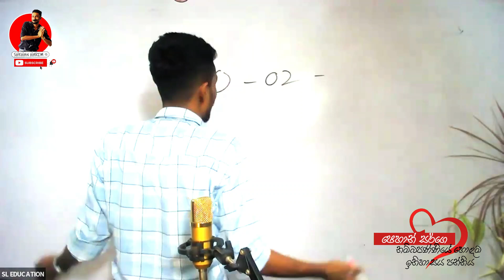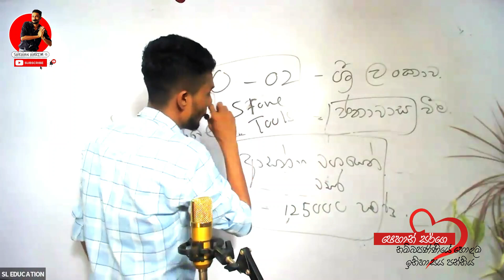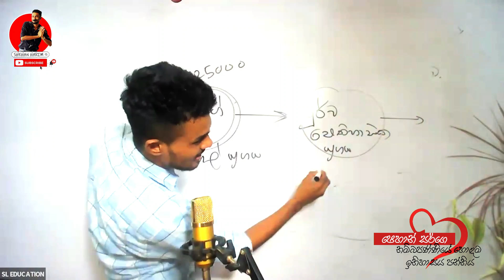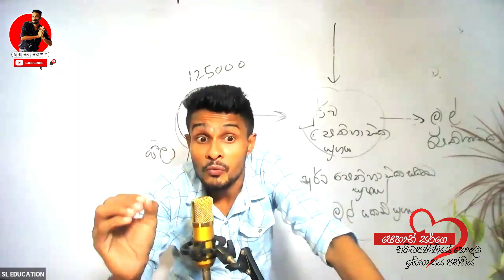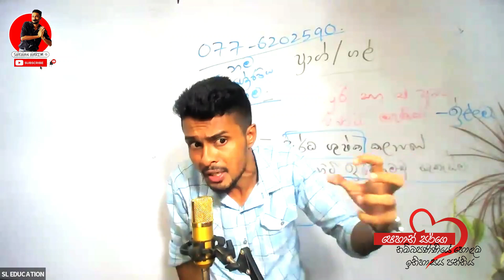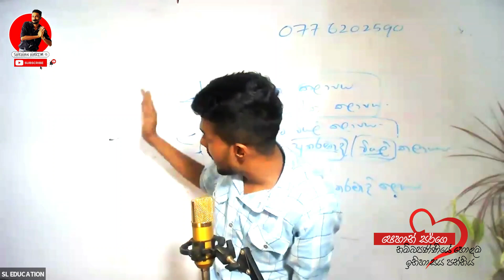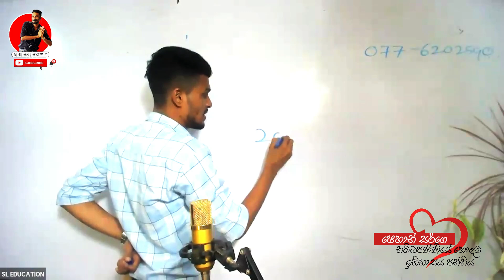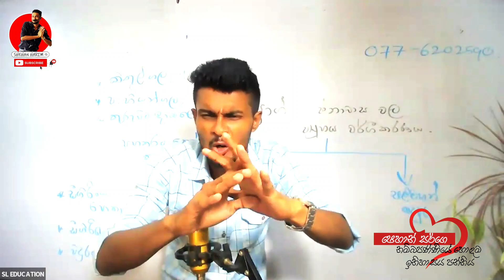10/11 ඉතිහාසය සම්මන්ත්‍රණය | ශ්‍රී ලංකාව ජනාවාස වීම. | Shehan Harim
මාගේ ඉතිහාසය සම්මන්ත්‍රණ වලට සහභාගී වන ඔබට -
⏩ ප්‍රශ්න පත්‍ර, නිබන්ධන, වීඩියෝ Recording සඳහා ඔබට කිසිදු මුදලක් අය නොකර ලබා දේ.

⏩  උසස් තත්වයේ තාක්ෂණික මෙවලම් හා මයික්‍රෆෝන භාවිතා කරමින් ඉගැන්වීම් සිදු කෙරේ.

⏩ නින්ද නොයන ආකර්ෂණීය අරුම පුදුම හැකියාවන් වලින් ඔබව විෂයට ඇබ්බැහි කරවීම 100% නියතය 💯💯💯

⭕ 10/11 ශ්‍රේණි නොමිලේ සම්මන්ත්‍රණ වලට සහභාගි වීමට ඉහත සඳහන් Whatsapp අංකයට
නම, ගම, ශ්‍රේණිය එවන්න.

SL EDUCATION විසින්
කෙරෙන සත්කාරයකි.